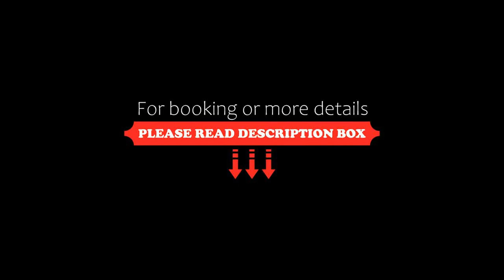Victoria Hotel and Suites Panama, Panama City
About Property:
You're eligible for a Genius discount at Victoria Hotel and Suites Panama! To save at this property, all you have to do is sign in.
This modern hotel is located in Panamá City’s business district, just 8 minutes' drive from Vía España Avenue. It offers a gym, business centre and a rooftop pool with fantastic panoramic views.
The elegant, air-conditioned rooms at the Victoria Hotel and Suites feature soundproofing and...
Property Type: Hotel
Address: El cangrejo, Calle D. Panama City, Bella Vista, 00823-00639 Panama City, Panama
Searching For
1. Victoria Hotel and Suites Panama - Panama City
2. Victoria Hotel and Suites Panama - Panama City Address
3. Victoria Hotel and Suites Panama - Panama City Rooms
4. Victoria Hotel and Suites Panama - Panama City Amenities
5. Victoria Hotel and Suites Panama - Panama City Offers and Deals
Audio Credit:
Track Title: Blank Slate
Artist: VYEN